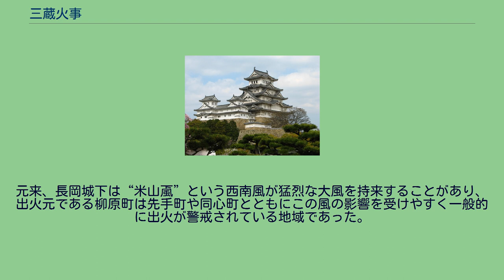三蔵火事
三蔵火事（さんぞうかじ）は享保13年3月27日（1728年）に越後長岡藩の長岡城下（現在の新潟県長岡市）で起こった大火災で長岡藩史上最大の火事とされる。
この火災により長岡城をはじめ城下町の大半が焼失した。
享保13年3月27日午後5時頃に長岡城下柳原町において出火。
三蔵という人物が雪駄のことが原因で門左衛門という人物と喧嘩し、三蔵が門左衛門宅に放火したことが原因であった。
侍屋敷278軒、足軽屋敷12軒、町家1251軒、寺院8ヶ寺、神社1社が全焼し、火は風に乗って田畑を隔てた今朝白町にも飛び火した。
また、長岡城は本丸から外曲輪にいたる城郭全てが全焼する。
火災は28日朝に鎮火し、放火犯である三蔵は火刑に処された。
全焼した長岡城の再建は幕府から7000両借用して行われ、宝暦4年（1754年）に再建完了するまで26年の歳月がかかった。
また、この火災により藩政初期から悪化していた藩財政はさらに悪化し、藩士からの半知借り上げが行われ、藩士の次男以下の子息を藩士として召抱えることを禁止する令達が出された。
元来、長岡城下は“米山颪”という西南風が猛烈な大風を持来することがあり、出火元である柳原町は先手町や同心町とともにこの風の影響を受けやすく一般的に出火が警戒されている地域であった。